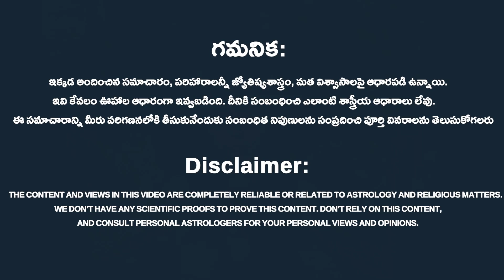మన తల రాతను మనమే మార్చుకోవచ్చు .. | We can Change The Brahma raatha | Vidhi Raatha | Rahasyavaani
మన తల రాతను మనమే మార్చుకోవచ్చు .. | We can Chane The Brahma raatha | Brahma